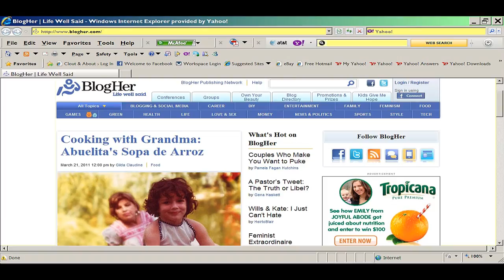Interview with COO and Co Founder of BlogHer Elisa Camahort Page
Blogher Conference Photo Credit: Justin Hackworth Photography